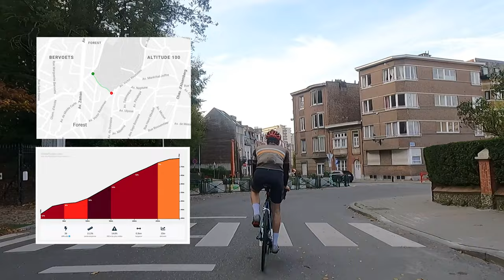Cotacol #294 - Rue du Mystère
Rue du Mystère - #294 - longueur : 275 mètres - dénivelé : 33 mètres (moyenne de 12% / maximum de 16%) - 75 points

00:01 - Dans la roue de Brian pour découvrir la Rue du Mystère
00:20 - C'est parti !
00:37 - Je ne suis pas Eddy Merckx
01:38 - Yes ! On est en haut !

La Rue du Mystère est une côte située sur la commune de Forest à Bruxelles, c'est une perpendiculaire à la Chaussée de Bruxelles.

Mon avis
Un des trois Cotacol bruxellois et celui-ci mérite de se retrouver dans cette liste.
Si la rue n'est plus pavée depuis bien des années, elle n'en est pas moins bien raide. Heureusement la circulation automobile y est réduite (c'est un cul-de-sac), on peut donc la monter ... tranquillement !

Lors du Tour de France 1970, Eddy Merckx a placé une attaque dans la Rue du Mystère qui a laissé Lucien Van Impe quasi sur place (il lui a mis 10 secondes dans la montée) pour remporter l'étape quelques hectomètres plus loin sur l'Avenue du Globe.

L'encyclopédie Cotacol est un ouvrage de référence belge sur le cyclisme, réalisé par Daniel Gobert et Jean-Pierre Legros en 1989. On y trouve la description des 1000 ascensions les plus difficiles pour les cyclistes.